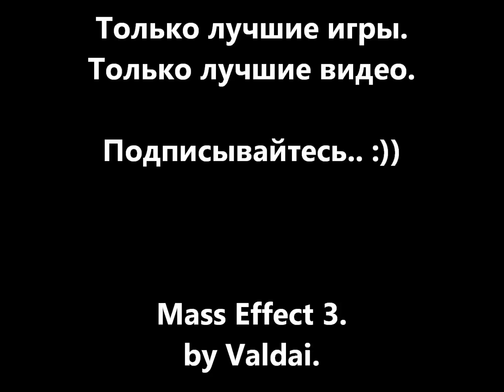Mass Effect 3. Серия 7: "Интересный союзник."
Закончим нашу миссию на Иден Прайм и возьмем на борт нового союзника.. :)

Музыка в начале: Эпидемия - Нити судьбы
Музыка в конце: Эпидемия - В дюйме от паденья